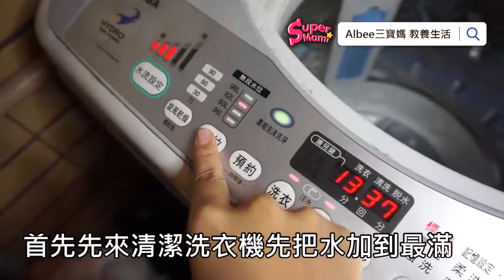SuperMami超級媽咪｜太驚人！洗衣機清潔實驗GO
👀洗衣機裡的藏污納垢很容易被忽略
😱別讓衣服越洗越髒
💪成分天然的【過碳酸鈉】也是好幫手
💁各位馬麻大掃除時快來試試看唷~

👕過碳酸鈉對衣服上的頑固污漬也有漂白的作用喔~